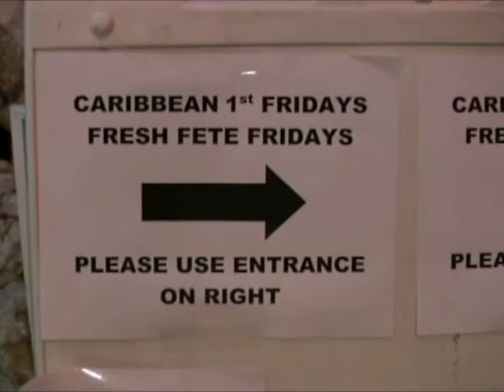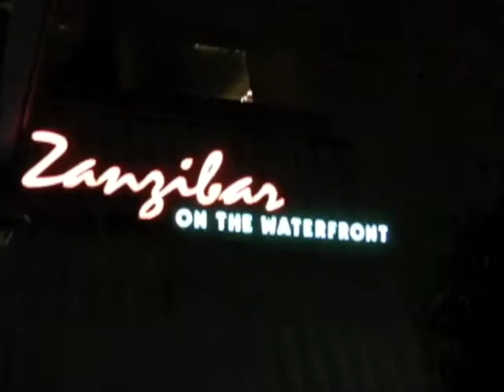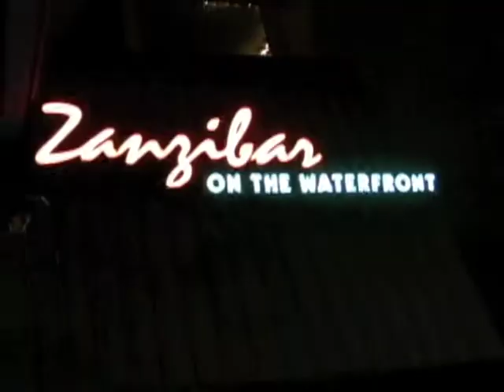FRESH FETE FRIDAYS DVD WASHINGTON DC 2009 TRINI MIKE TOUCH-UP TV / NIGHTLIFE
LIVE HD VIDEO FOOTAGE BY TOUCH-UP TV PRODUCTIONS